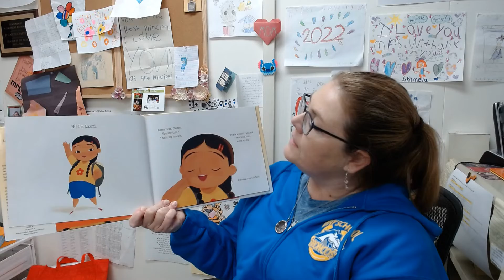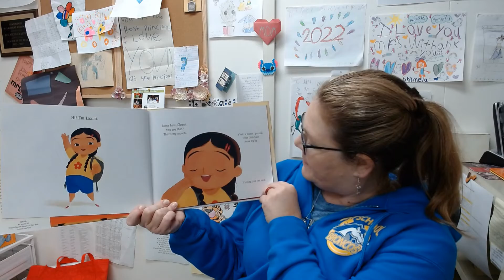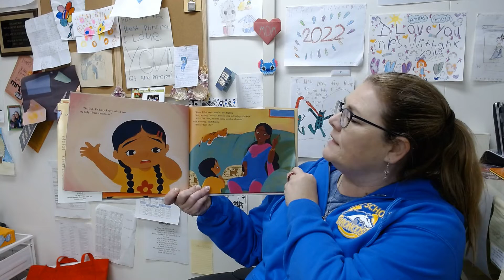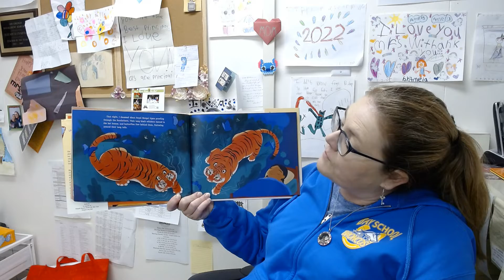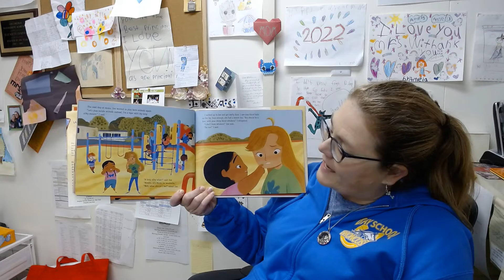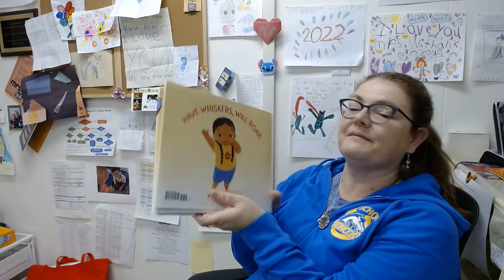050622 Bay News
5/6/22 Bay News You Can Use plus a read aloud of Laxmi's Mooch by Shelly Anand